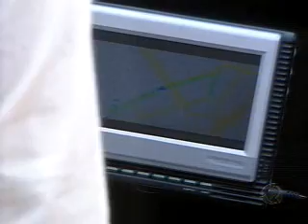Poder Paralelo - 09/10/09 (1/4)